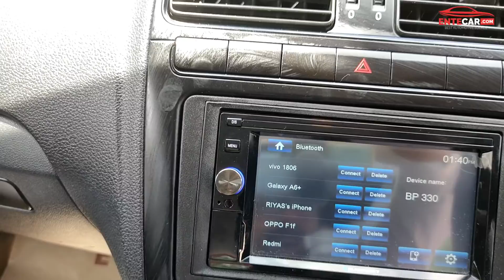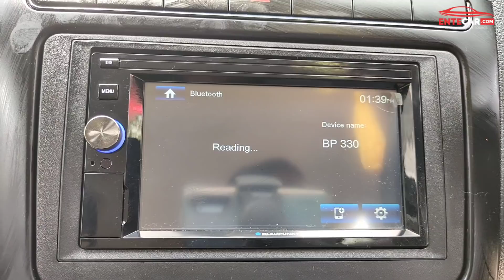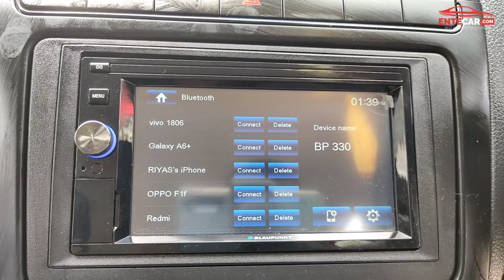Volkswagen Polo Trendline Accessories Extra Fittings Price | On road Price in Kerala | Loan EMI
Volkswagen Polo Trendline |Accessories Price | On road price in kerala | EMI | Polo Petrol
പുതിയ പോളോ വാങ്ങിയാൽ
ആക്‌സസറീസ്‌ എത്ര രുപയാകും | ഓൺ റോഡ് പ്രൈസ്  | ലോൺ  എത്ര | EMI എത്ര

Thanks For Joining Entecar | Like | Share | Subscriber Be The Part Of This Amazing Family !!

DREAM COME TRUE

Entecar Automotive  Are Looking Forward To Promote Your Local Business Or Activity In  Around Kerala.

Business number : 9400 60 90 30

Address : Volkswagen Muvattupuzha
Address: Sangamam Junction Kadathy, NH 49, Muvattupuzha, Kerala 686673